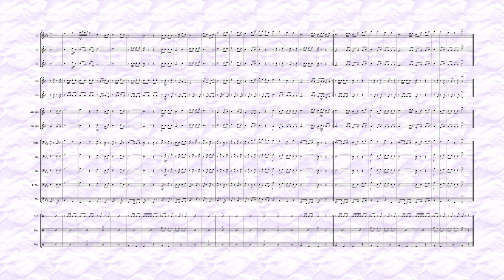සීනු හඬින් - Concert Band Arrangement